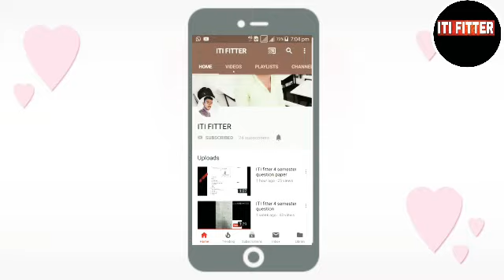ITI COURSE UPDATE .Semester pattern khatam aur annual pattern chalu !!!